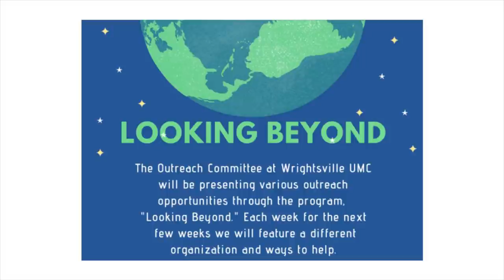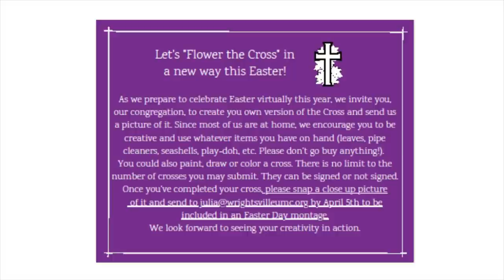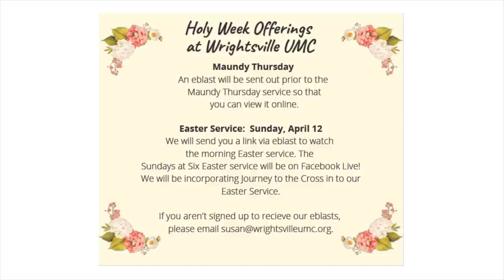He Never Turned Back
The title of the sermon on Sunday is "He Never Turned Back." The scripture lesson is Matthew 21:1-11. The Gospels make clear that Jesus knew what was awaiting him in Jerusalem. The Pharisees had been scheming to arrest him. They wanted him out of the way. Dead and gone. Even so, Jesus continued to go on to Jerusalem. On Sunday he was hailed as a king. On Friday he died for the sins of the world.